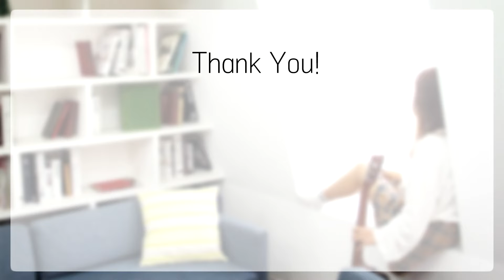Eight (에잇) - IU [ Guitar Cover. Duet With Mom / 엄마랑 아이유 에잇 기타듀엣 / 에잇 기타커버 / Eight Guitar Cover ]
안녕하세요! 화요일날 공지를 했었지만 다시한번..
요새 몸상태가 좋지 않아서 원래 수요일 업로드날인데
하루 미뤄져서 오늘 올리게 되었습니다 주륵
다다음주부터는 다시 수요일에 업로드하겠습니다!
아이유님이 저번주?에 이 곡을 발표하셨었는데 듣자마자 너무 반해버려서
급하게 이 곡 연주하자고 떼써서 결국 이렇게 올리게 되었습니다 흐흐

*코로나 때문에 요새 머리를 못자르고 있는데 너무 답답하네요 후욱후욱..
여러분은 잘 지내고 계신가요~?

여러분의 구독 / 좋아요 / 댓글은 정말 큰 힘이 됩니다!

Video Record: Panasonic GX85

             Larrivee C10

String: Elixir Phosphor Bronze 0.11

Audio Record: Focusrite Clarett 2Pre / Protools

Playing : Duet With Mom

Audio&Video Recording, Editing: 신은비 (Silver Rain)